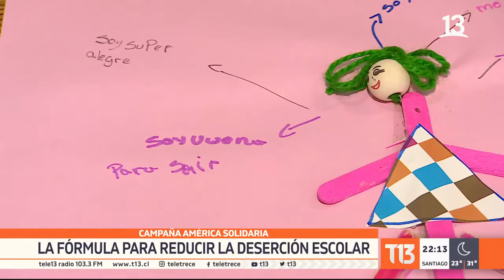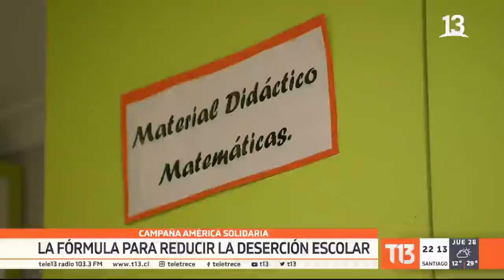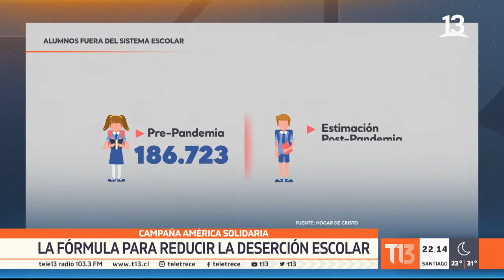Campaña América Solidaria: La fórmula para reducir la deserción escolar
La pandemia agravó el problema de la deserción escolar. Estimaciones plantean que más de 267 mil jóvenes están fuera del sistema. Un problema al que colegios como el Padre Álvaro Lavín hace frente gracias al apoyo de América Solidaria.